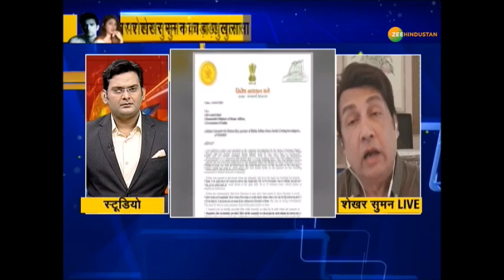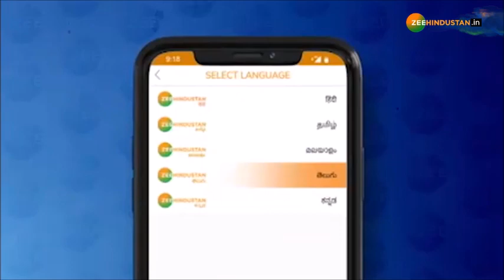Zee Hindustan पर Shekhar Suman का बड़ा खुलासा | Bollywood में Drugs का क्या है सच? | Sushant Case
Disha की मौत संदिग्ध क्यों ?

About Channel